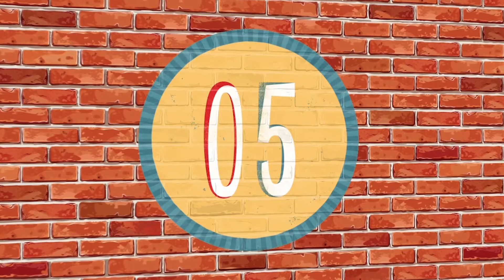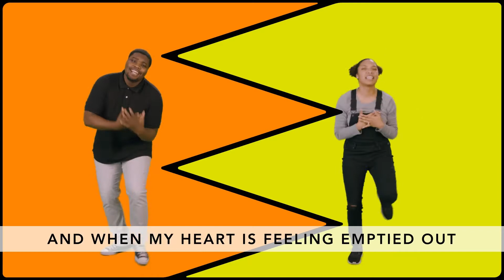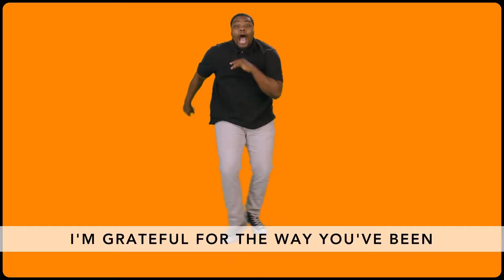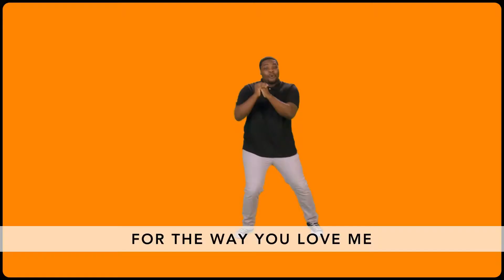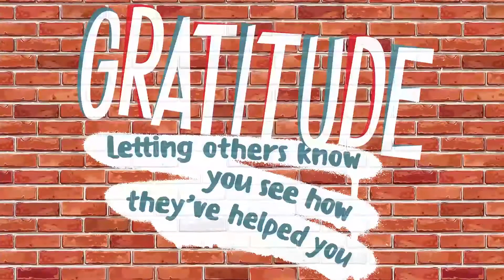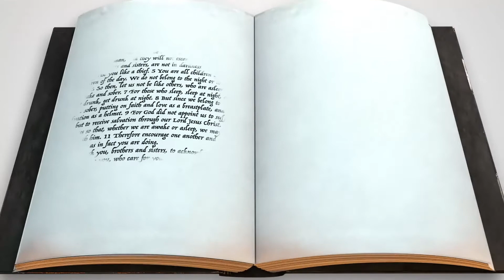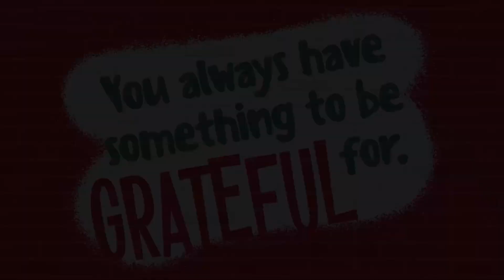K-5th, November Week 1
Activity
: T-H-A-N-K-S

WHAT YOU NEED:
 No supplies needed.

WHAT YOU DO:
Tell your child that you’re going
to play a game. You’ll both search
 throughout your home to find things
 that you’re thankful for. Grab one
item for each letter of the word
“THANKS.” (In other words, items
 that start with the letters T, H, A, N,
 K, and S.)
 For example, you can find a tea bag
because you’re thankful for tea. Or a
 picture of Grandma Hazel because
 you’re thankful for her.
You may want to write down the
word “THANKS” so your child can
remember the letters. You may also
 want to set a time limit—10 minutes
 or so—to find your items.
Once you’ve gathered your items
of THANKS, share them with each
other, explaining why you’re thankful
for each one.

Prayer:
Use this prayer as a guide, either after talking about
the Bible story or sometime before bed tonight:
 “Dear God, gratitude doesn’t come easy to us,
especially when we’re having a bad day. We need
Your help to remember that Your plans are always
good. Instead of complaining about what’s bad, help
 us choose to be grateful for all that is good. In Jesus’
name, amen.”